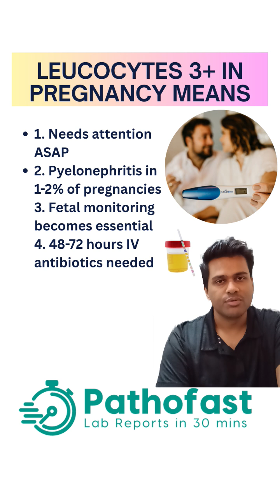3+ Leucocytes Pregnancy MEANS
3+ leucocytes in pregnancy could represent obstetric emergency requiring immediate hospitalization. Pyelonephritis occurs in 1-2% of pregnancies at this level. Fetal monitoring becomes essential due to placental compromise. IV antibiotics needed for 48-72 hours minimum. For critical pregnancy care in Pune, visit pathofast.com